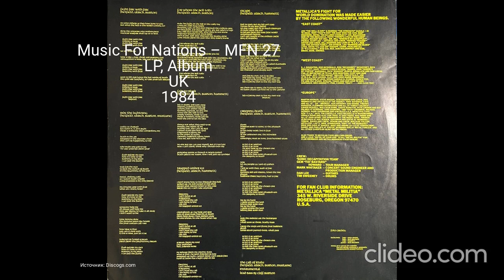Все издания альбома (LP) - Metallica - Ride The Lightning Часть 10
0:00 - Music For Nations – MFN 27 LP, Album UK 1984
0:35 - Music For Nations – MFN 27 LP, Test Pressing UK 1984
0:50 - Music For Nations – MFN 27 LP, Album UK 1984
1:10 - Конец
Clideo.com